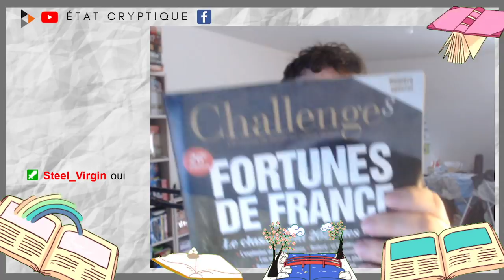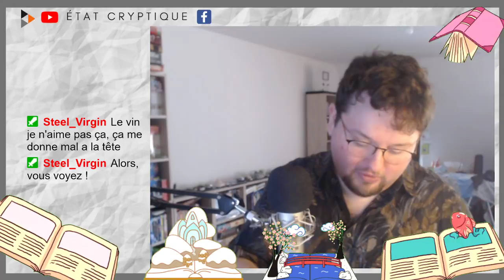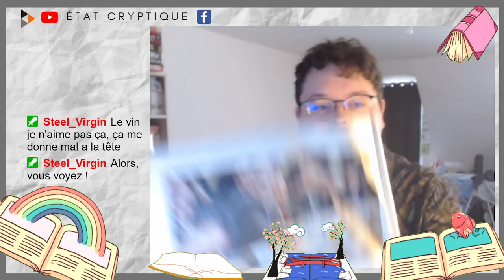Ce JOURNAL met les BOURGEOIS à NU !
Le magasine Challenge(s) est un monument de la bourgeoisie, c’est ce que je vous partage aujourd’hui.